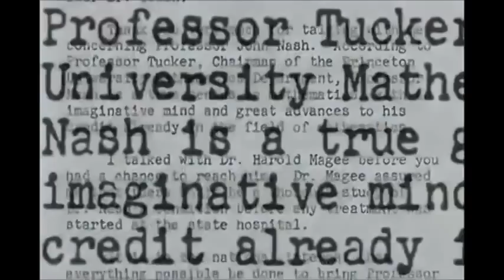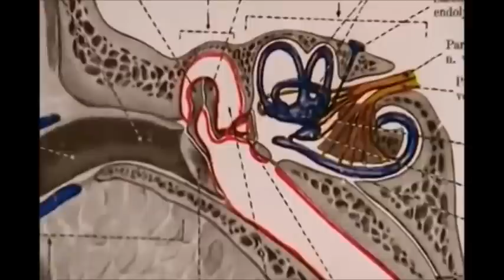A Beautiful Mind Documentary John Nash Part 3